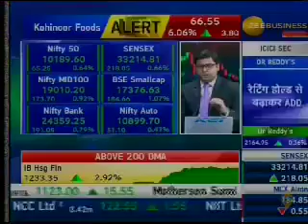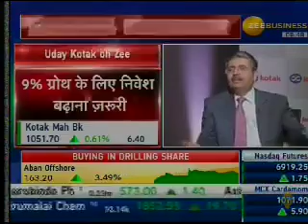Exclusive Interview with Uday Kotak on growth of Private Sector Banks